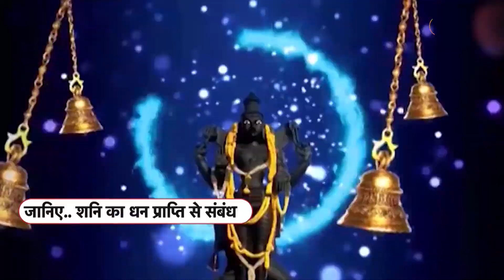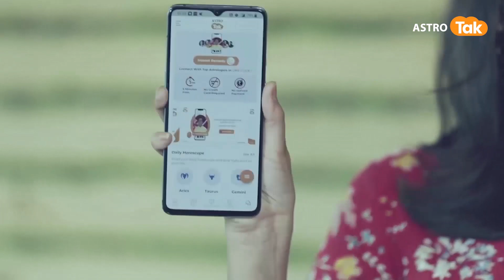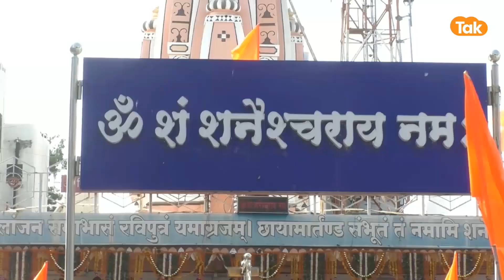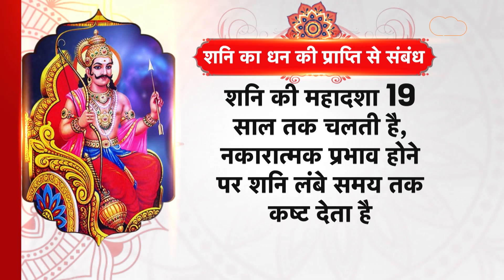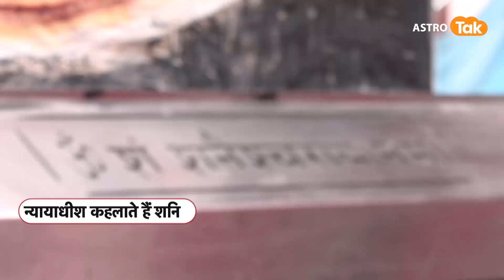कर्म के कारक और फलदाता शनिदेव बनाएंगे आपको मालामल | Astro Tak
कहते हैं शनिदेव जीवन में हर तरह के शुभ-अशुभ कर्मों का हिसाब रखते हैं और उसी के मुताबिक फल देते हैं. ज्योतिष के जानकारों की मानें तो इंसान को दरिद्र या धनवान बनाना शनि देव के ही हाथ में है. क्योंकि इंसान के कर्मों के अनुसार ही फल देते हैं शनि. अगर आप कुछ विशेष कर्मों पर ध्यान दें. तो शनि स्वयं बनाएंगे आपको धनी. अगर आप शुभ कर्म करते हैं. न्याय प्रिय हैं. सच्चे हैं तो कुंडली के बुरे योग भी आपका बाल बांका नहीं कर सकते. कुंडली में शनि की स्थिति से ही धन की स्थिति तय होती है. कभी शनि विशेष धन लाभ करवाते हैं तो कभी बेवजह पैसों का नुकसान भी करवाते हैं. इसलिए आर्थिक मज़बूती के लिए कर्मों के साथ-साथ कुंडली में शनि की स्थिति पर भी ध्यान देना ज़रूरी है..